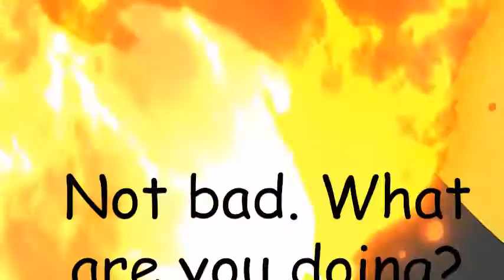pikachu really gottem good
omg another pokemon vid?!?!?